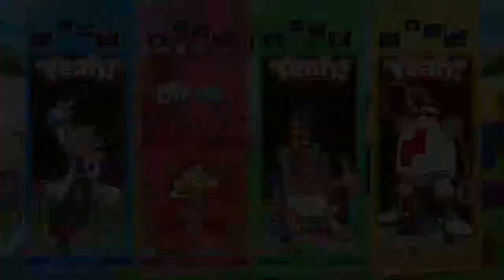We Play Puyo Puyo Tetris Part 7-3: All Or Nothing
In this part, the battle continues on, as neither side wishes to back down.
I wonder who'll get the last laugh.
Original Files: M2U00907.MPG + 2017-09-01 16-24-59.mkv